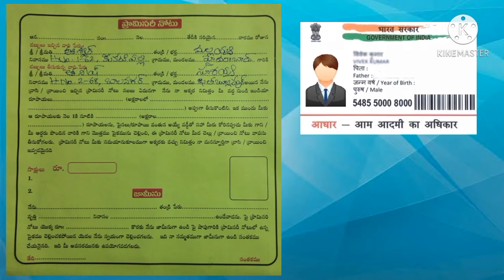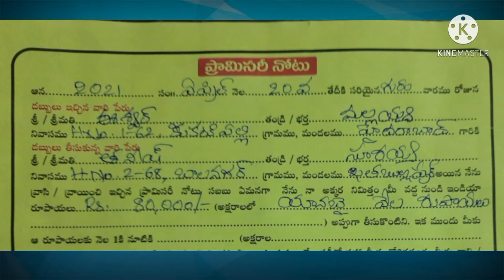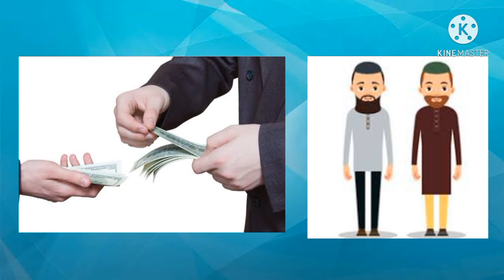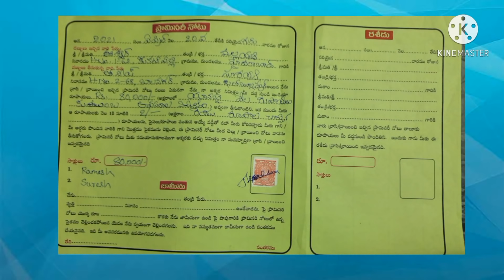promissory note in telugu| How to write promissory note| ప్రామిసరి నోటు ఎలా వ్రాయాలి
Section 4 in The Negotiable Instruments Act,

A “promissory note” is an instrument in writing (not being a bank-note or a currency-note) containing an unconditional undertaking signed by the maker, to pay a certain sum of money only to, or to the order of, a certain person, or to the bearer of the instrument.

రసీదు పైన  వ్రాసే విధానం

రసీదు పైన అప్పు ఇచ్చిన వారి పేరు, అప్పు తీసుకొన్న వారి పేరు, అప్పు మొత్తాన్ని అక్షరాలలో వ్రాయండి. క్రింద box లో అంకెలలో amount ను వ్రాయండి. Revenue stamp పెట్టి అప్పు తీసుకున్న వ్యక్తి  సంతకం చేయండి.